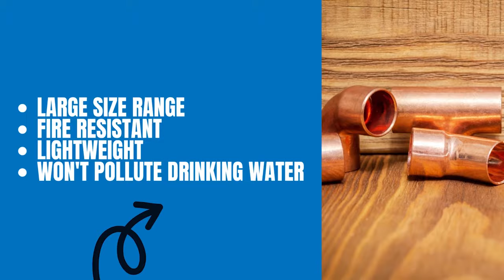Walking the Warehouse with Danny--Copper Fittings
In this episode of Walking the Warehouse, Danny talks all about copper fittings.